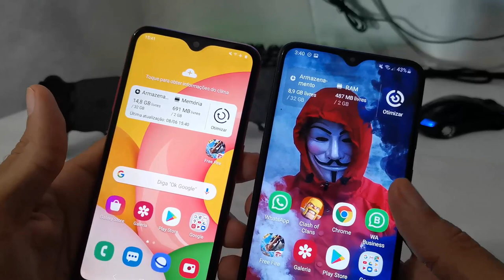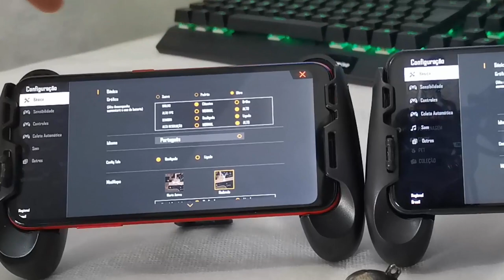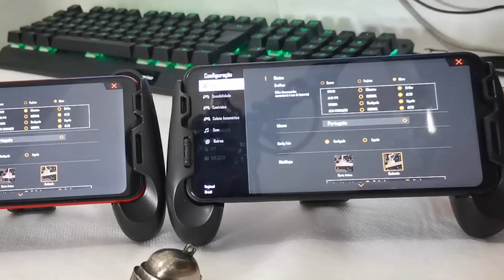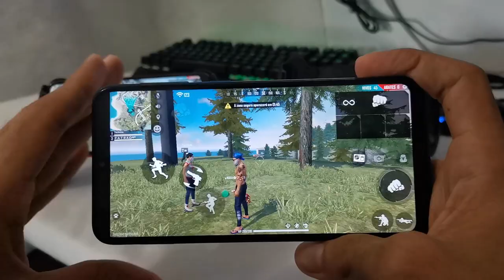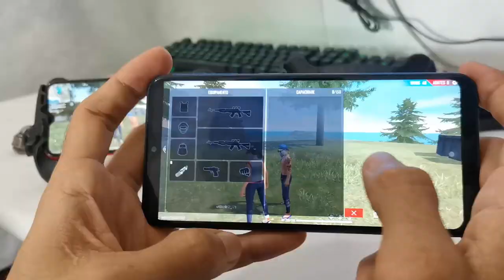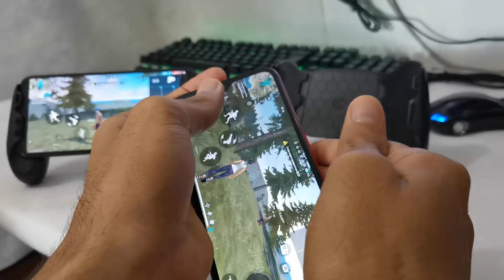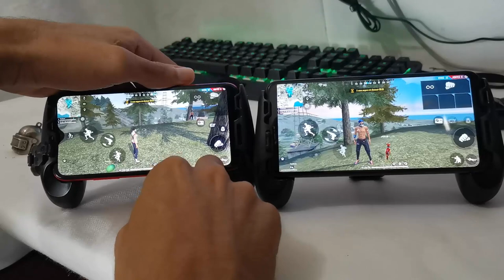Galaxy A01 VS Galaxy A10 | Free Fire qual é melhor?